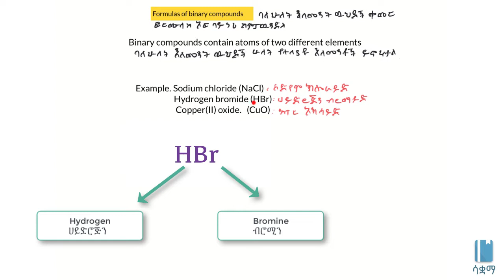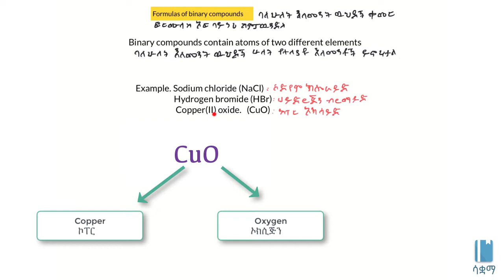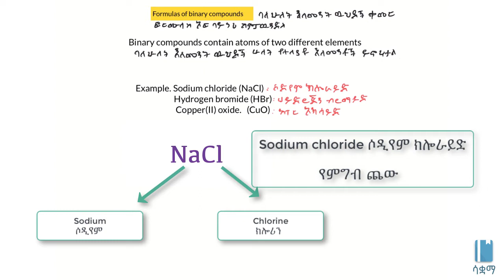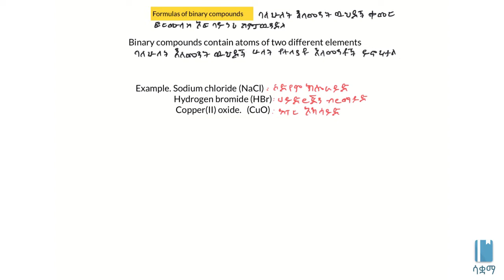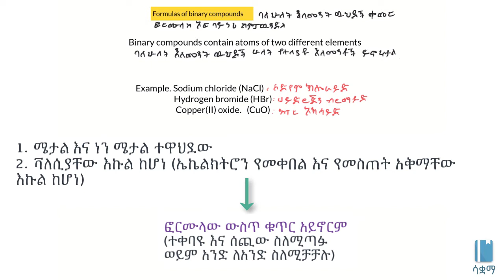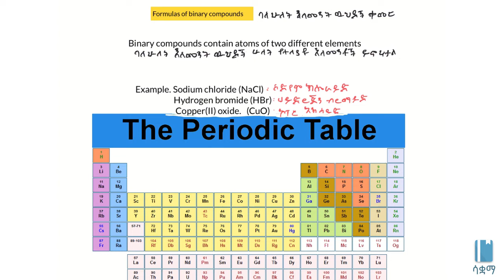Formulas of binary compounds | የሁለትዮሽ ውህዶች ቀመሮች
In this video, we learn about how to write the formulas of compounds by writing their symbols of the elements that it is composed of and exchanging their valence numbers. This video is based on Unit 3 of Grade 7 of the Ethiopian curriculum. The academic videos published under Saquama (Education for Ethiopia) are in line with the Ethiopian curriculum.

በዚህ ቪዲዮ እንዴት የኮምፓውንድዎችን ፎርሙላ መፃፍ እንደምንችል እንማራለን። ፎርሙላዎችን ለመፃፍ የተለያዩ ህግዎችን እንጠቀማለን። ከነዚህም መሐል የኮምፓውንዱን ኤለመንትዎች ሲምቦሎችን መፃፍ እና ቫለንስ ቁጥራቸውን ማቀያየር ይገኙበታል።  ይህ ቪድዮ የተሰራው በ7ኛ ክፍል ኬሚስትሪ ምዕራፍ 3 ላይ ተመስርቶ ነው። በሳቋማ (ኤጁኬሽን ፎር ኢትዮጵያ) ስር የተለቀቁ የቀለም ትምህርት ቪዲዮዎች ከኢትዮጵያ ስርዓተ ትምህርት ጋር የሚስማሙ ናቸው።